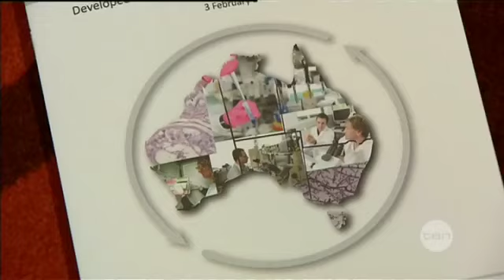World Cancer Day 2012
On the eve of World Cancer Day, it's been revealed Australia's most deadly cancers don't get enough funding for research.